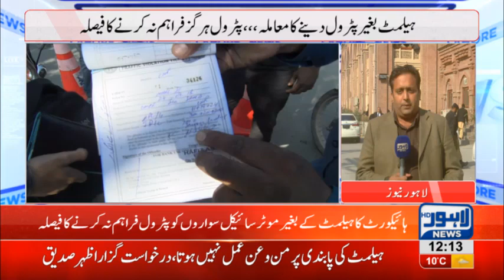LHC to ban petrol supply to motorist riding with out helmet